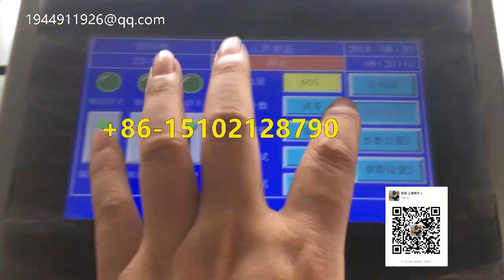抑菌药管自动卧式贴标机视频